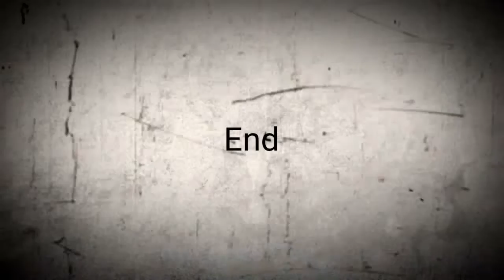DILBAR REMIX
Just a little work on song for preparation of a new performance

Mix - chirag sir

Song - DILBAR

FACEBOOK - CHIRAG . VINOD . WAGHELA